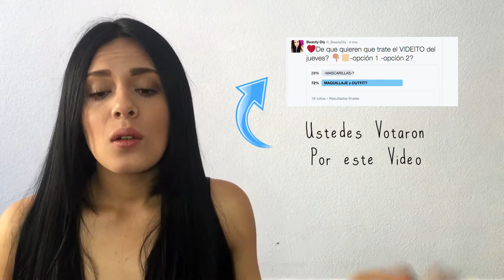GET READY WITH ME♡⎮ARREGLATE CONMIGO⎮maquillaje peinado & outfit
HOLA CHICAS HERMOSAS -EN ESTE VIDEITO LES MUESTRO COMO ME ARREGLO DESDE EL CABELLO HASTA LO QUE ME PONGO COMO PARA SALIR PARA UN DIA DE UNI O UN DESAYUNO CASUAL CON EL NOVIO O LAS AMIGAS..Espero que les guste mucho
COMPARTANLO XFA -LAS QUIERO !!!♡